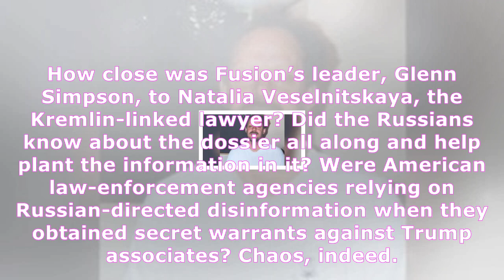Kimberley strassel: the fbi is fighting hard to avoid divulging any information about the trump dos